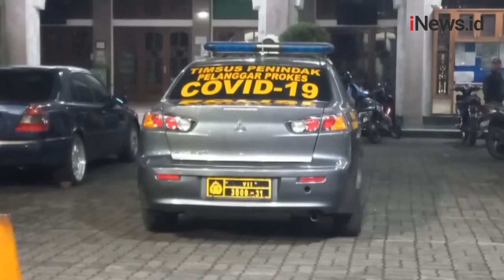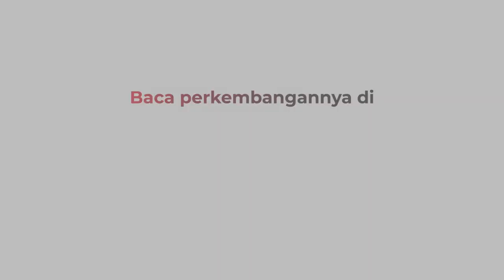Wanita Depresi di Petukangan Jakarta Selatan Bawa Pisau Masuk Masjid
Diduga alami depresi seorang wanita menerobos masuk ke dalam Masjid Jami Daarul Falaah  Petukangan Utara, Pesanggrahan, Jakarta Selatan sambil membawa senjata tajam. Beruntung jamaah masjid lainya melihat hal tersebut dan langsung mengamankan sang wanita.

Android: inews.id/android
iPhone: inews.id/ios